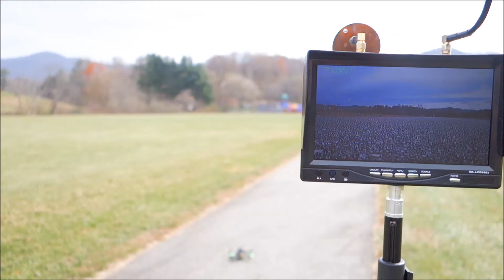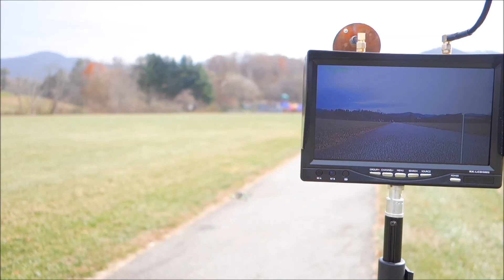Blackout clone FPV